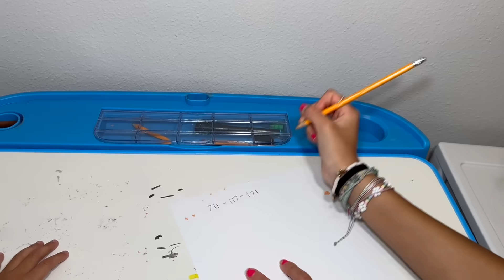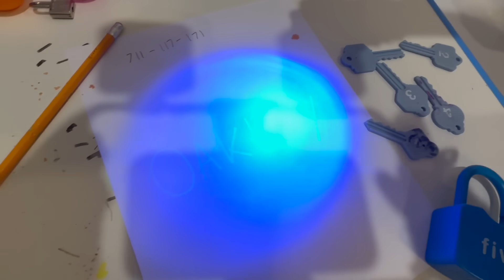Escapando da Prisão FÁCIL vs DIFÍCIL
Será que Vivi e Chloe vão conseguir escapar das duas prisões? Acompanhe essa emocionante aventura enquanto elas enfrentam desafios e tentam abrir os inumeros cadeados em apenas um minuto!

MUNDO DA VIVI👉   @mundodavivioficial
 VIVI GAMES🎮 👉  @VIVIGAMES
CANAL DA CHLOE👉  @Clocloe